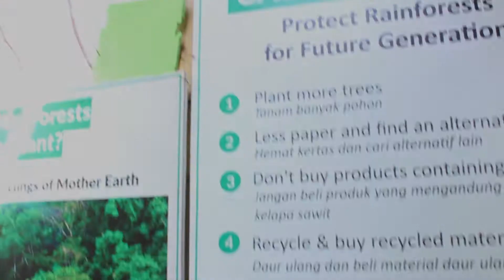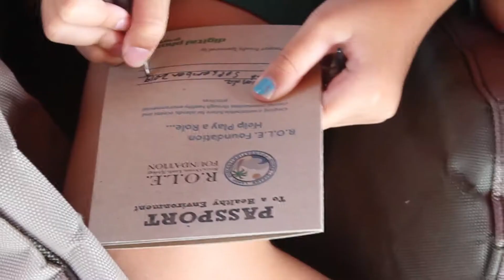Waste to Wonder with Australian Independent School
As part of their environment and sustainability lesson, 21 students from Australia Independent School Bali joined our interactive training of Waste to Wonder at Zero Waste to Oceans – Community Environment and Skills Center in Sawangan, Nusa Dua. The interactive training includes awareness on deforestation and marine problems, paper recycling, soap upcycling, training on waste management, composting, seed bank, seedling, seed balls, herb smelling test, Indonesian traditional herbal drink (jamu), tie dye and traditional weaving.